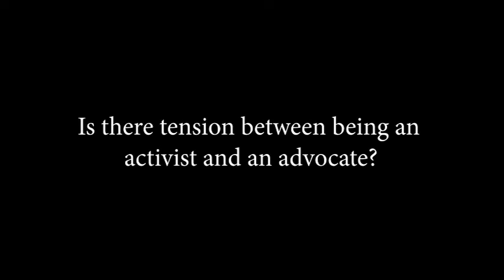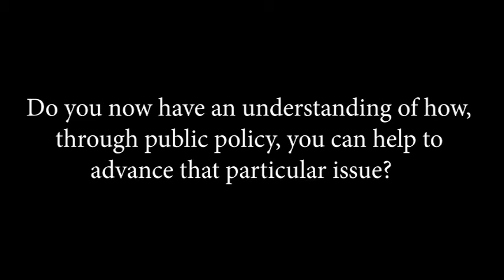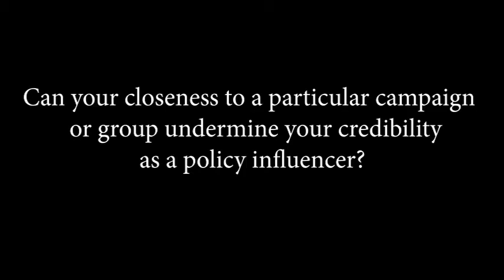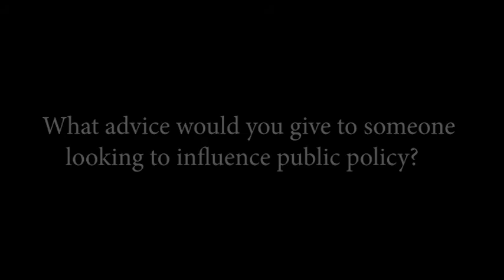Public Policy at the University of Southampton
Head of Public Policy Southampton, Gareth Giles and Policy Fellow Intern, Laura Barr discuss their roles and expertise.